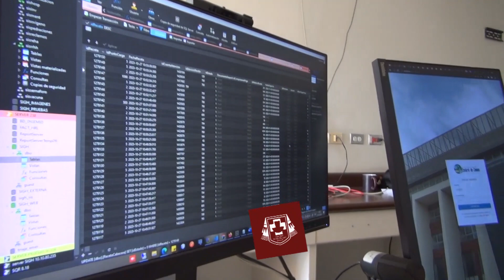Renovación de Equipos Servidores del Hospital Regional Lambayeque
🎥VideoHRL | Con una inversión de aproximadamente 4 millones de soles, realizamos la reposición de equipos servidores, softwares y otros activos para la División de Tecnologías de la Información del HRL.
🔰Estos equipos brindarán soporte informático para la continuidad de almacenamiento de imágenes médicas, soporte a todo el Servicio de Imágenes, historias clínicas electrónicas y otras plataformas. ¡Recuperamos el liderazgo como hospital MINSA de la Macrorregión Norte en tener sistemas informáticos de última generación!.💪💪